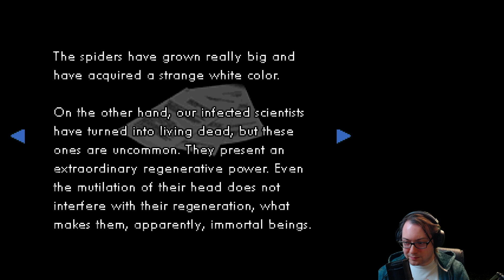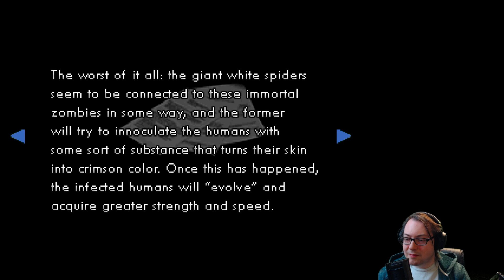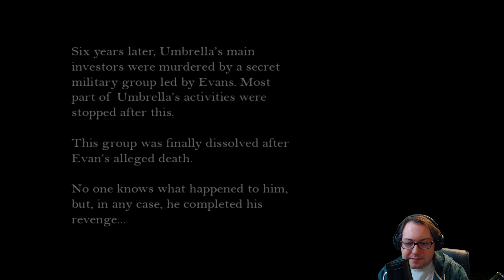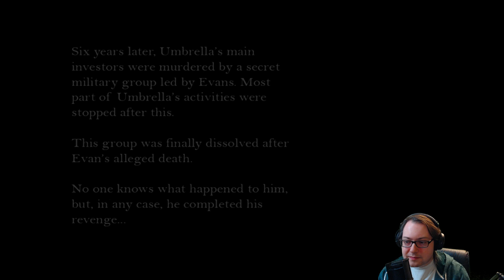Mortal Night - Episode 3 - Full Playthrough (Stream Reupload)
If you'd like to try it out you can find the mod
This mod only works with the PC version of RE2. I recommend using the "SourceNext" version, patched with the "Rebirth" fan mod to make it run as smooth as possible on modern PCs. Unfortunately this game isn't available on any digital stores so getting it set up can be a bit tricky.

Original Stream Title: Mortal Night - Hype RE2 Mod - Episode 3 - First Playthrough - Maybe Mario stuff later